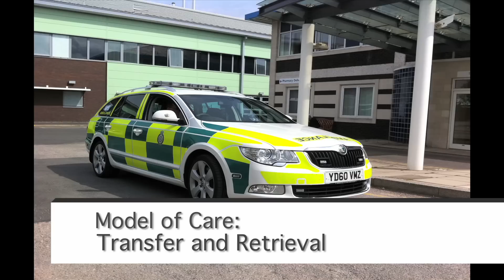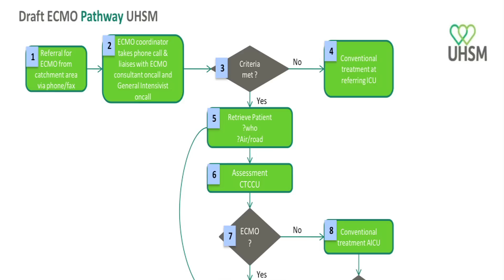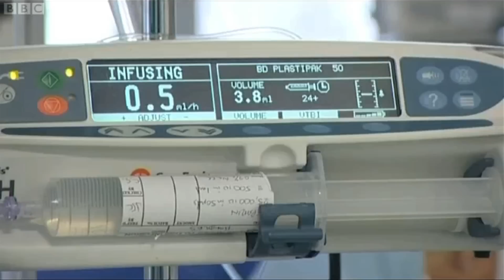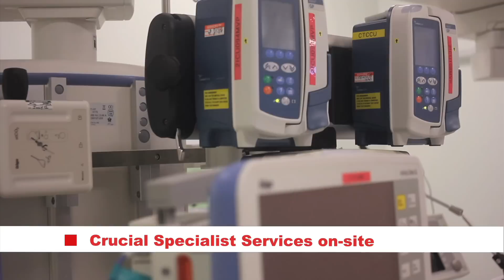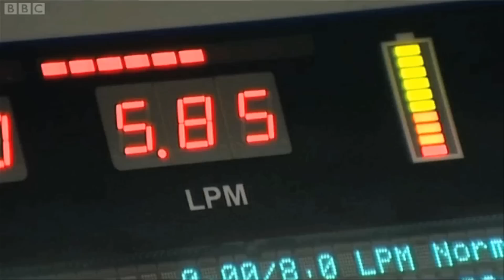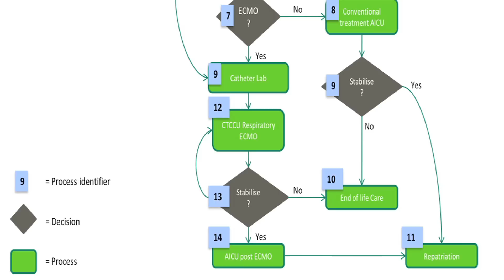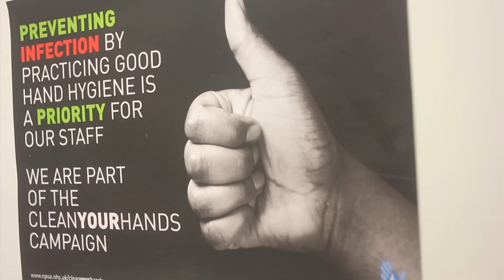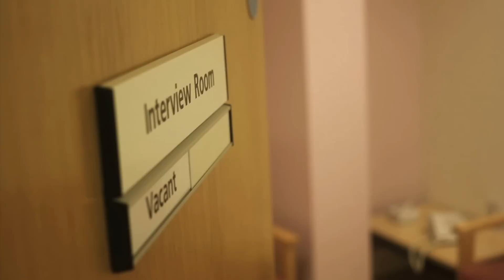ECMO at UHSM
Watch this video to find out all about the ECMO Service provided by University Hospital of South Manchester NHS Foundation Trust.